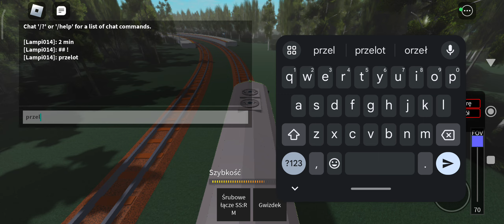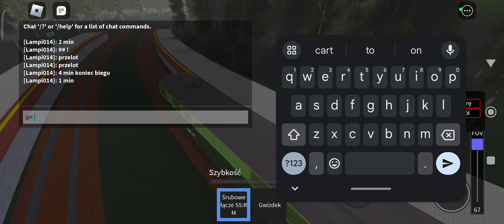Rejowiec fabryczny - Leśnocin SU46 oraz Tamara tem2-452